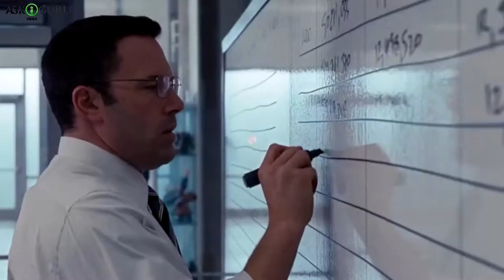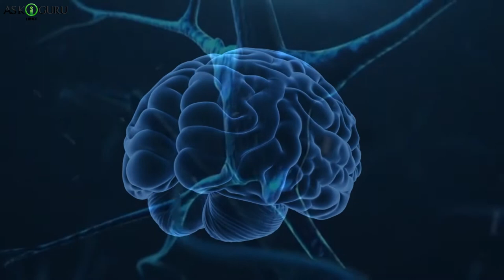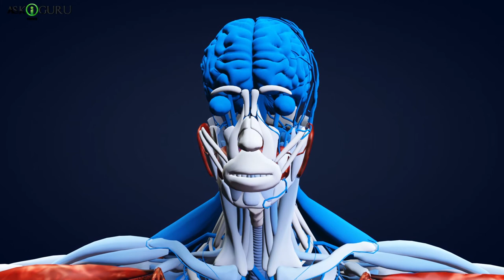HOW TO GET OVER STRESS? | स्ट्रेस को अपना दोस्त कैसे बनाए? | MAKE STRESS YOUR BEST FRIEND - ASKIGURU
तनाव हमारे शरीर के लिए सिर्फ बुरा नहीं होता है बल्कि कभी-कभी ये अच्छा भी हो सकता है। फॉर एग: अगर आप अपने भविष्य से जुड़ी किसी बात के लिए तनाव लेते हैं तो यह आपके लिए अच्छा होगा। इससे आपको आगे बढ़ने की प्रेरणा मिलेगी।
वेसए हे हम स्ट्रेस क बारेमए क्या सोचते है,, उससे कैसे ट्रीट करते है,, स्ट्रेस का प्राव्हव यूयेसेस तरह से हुमारे शरीर पे पढ़ता है..युनाइटेड स्टेट्स क एक रिसर्च मे यह पाया गया है क जो लोगो को स्ट्रेस होता है ओर वो यह मानते है क स्ट्रेस हुमारे शरीर क लिए हानिकारक है उनके मरने की रिस्क 43% से बढ़ जाती है..पर जो लोग यह मानते है क स्ट्रेस होना एक आम बात है ओर इससे हुमारे शरीर मे कोई बदलाव नही आता है तो उनलोगो क लिए स्ट्रेस अछा होता है..
साइन्स कहता है क स्ट्रेस क बारेमए अपनी सोच बदलने से स्ट्रेस आपको हेल्ती ब बना सका है.. अगर जानना चाहते है केसे तो इश्स वीडियो को पूरा धेके..

how to get over stress?, स्ट्रेस को अपना दोस्त कैसे बनाए?, make stress your best friend, स्ट्रेस को अपना दोस्त बनाए, ASKIGURU, reducing stress, stress reduction, how to reduce stress, how to reduce stress, managing stress, stress tips, feeling stressed out, ways to de-stress,  tips to reduce stress, how to stop stress, how to get rid of stress in 60 seconds